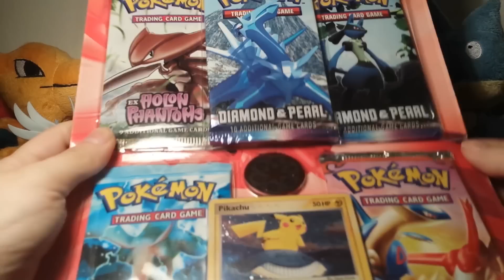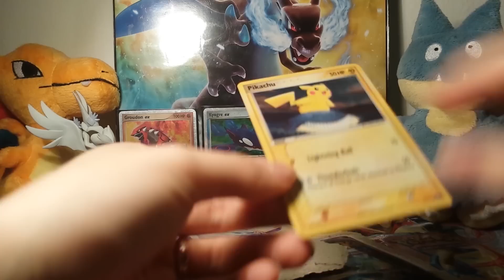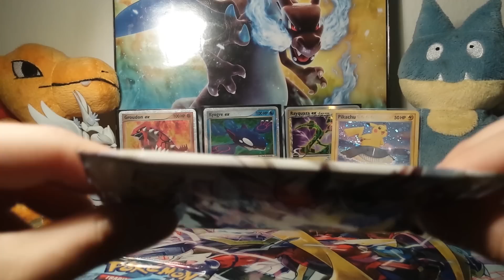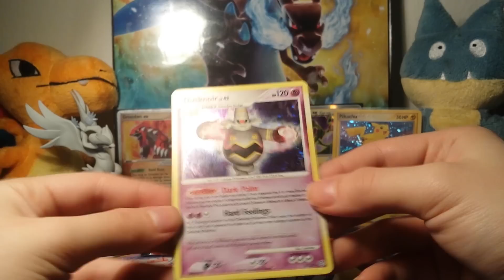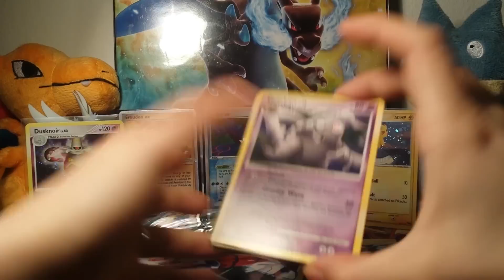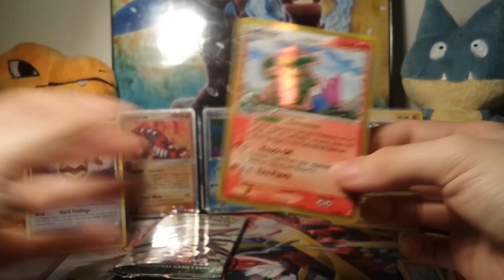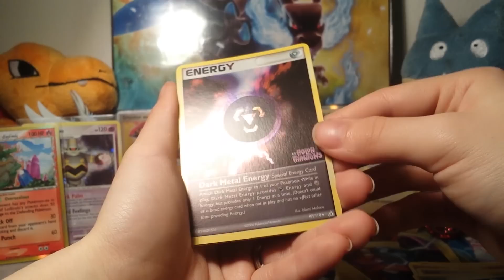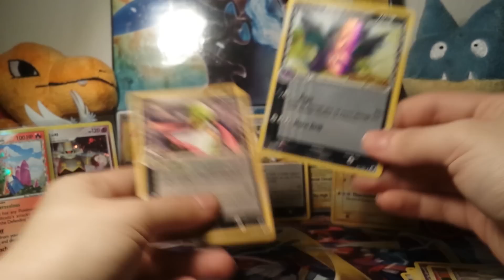Pokemon EX Blister Opening!! Oldskool!